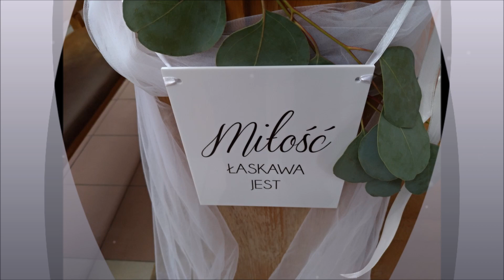Hymn do miłości 2 23 04 2023